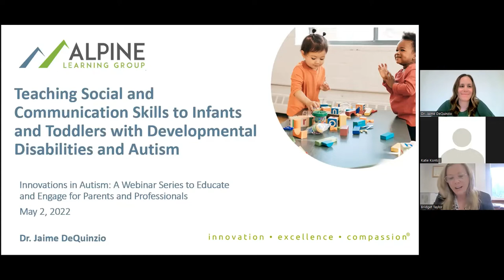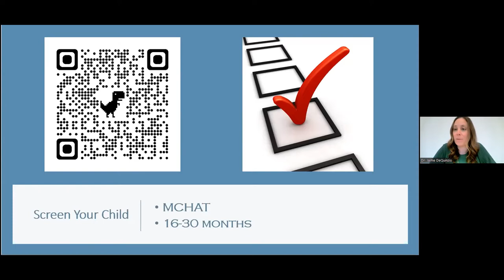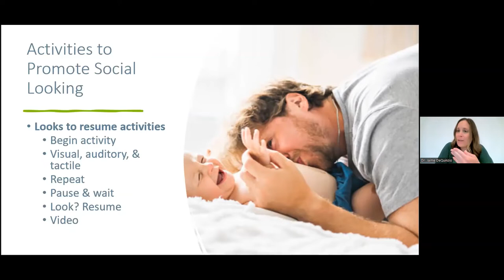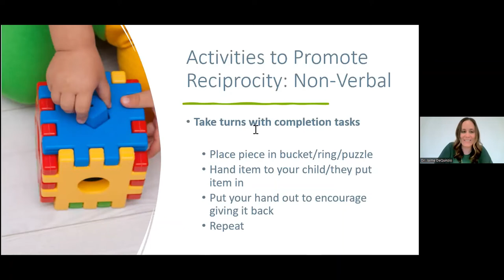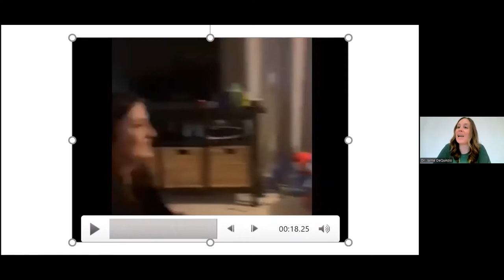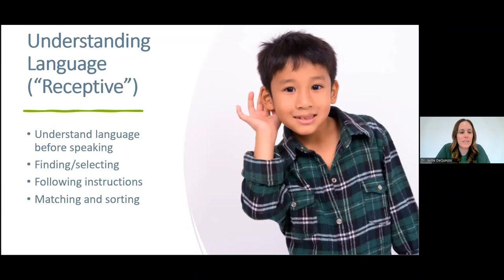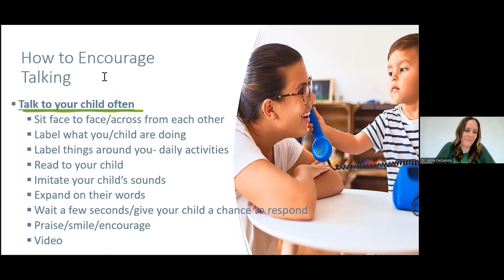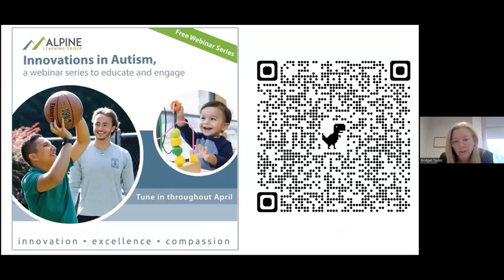“Peek-a-Boo I See You!” Enhancing Social Communication in Infants and Toddlers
Join us to learn about early signs of autism and developmental delays. We will also provide activities caregivers can do at home to promote important skills in a fun and engaging way!

This webinar is part of our Innovations in Autism Webinar Series for parents and professionals. View additional webinar topics here.

Presenter

Dr. Jaime DeQuinzio is a Behavior Analyst and Consultant at Alpine Learning Group. She received her Ph.D. in Psychology from the Graduate Center of the City University of New York. In addition to her work at Alpine, she is an adjunct professor at The Chicago School of Professional Psychology. She has conducted research and published in peer reviewed journals on early social behavior in autism, and she serves on the professional advisory boards for several autism agencies. She has also contributed to various scientific journals as a member of their editorial boards and as a guest reviewer.